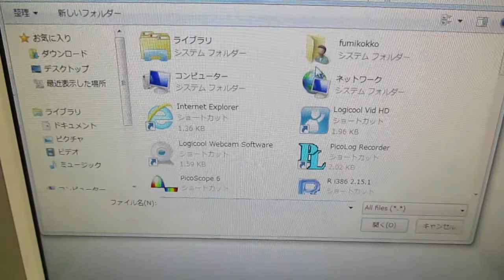超音波の音圧測定解析システム（解析操作） ultrasonic-labo